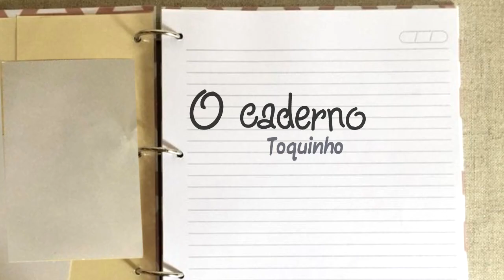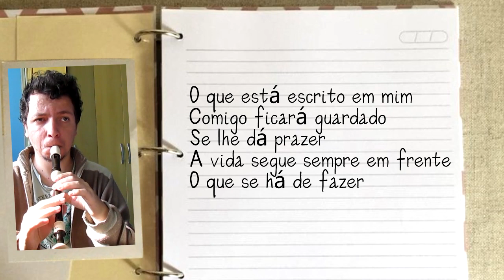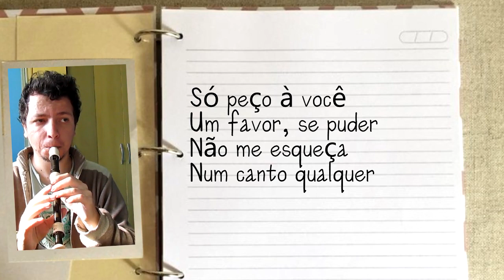O caderno - Toquinho - Flauta doce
Confira minha apresentação da música O caderno, de Toquinho, tocada na flauta doce junto com minha parceirinha Isis Letícia, do canal FlautitandoIsis.